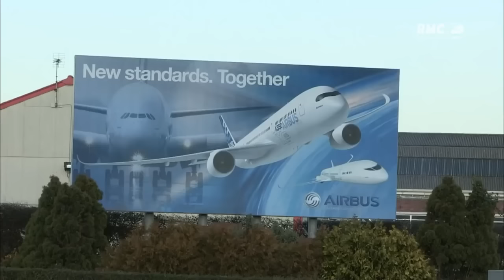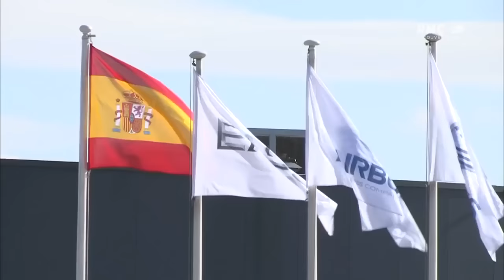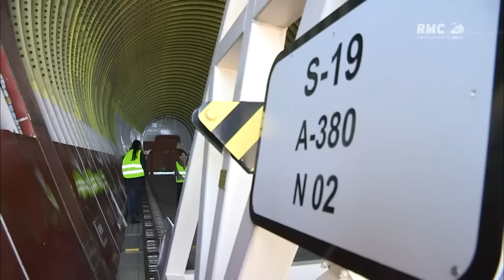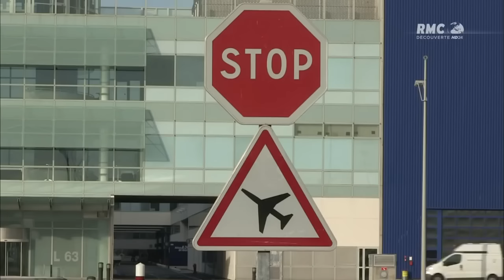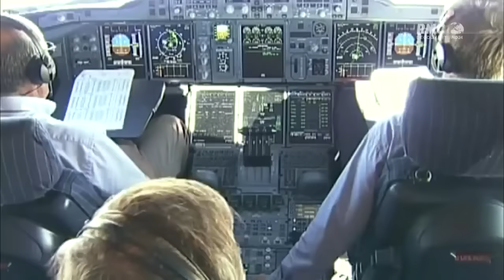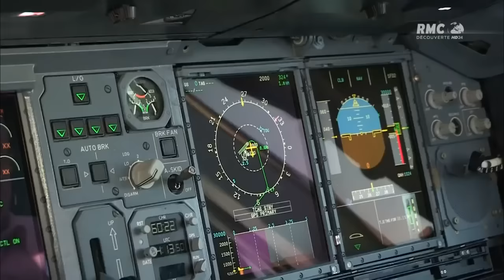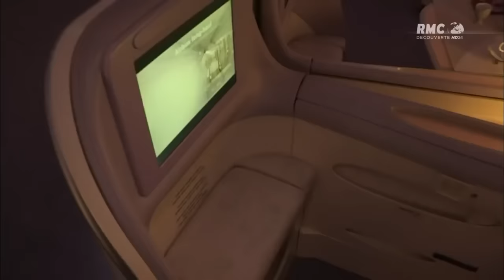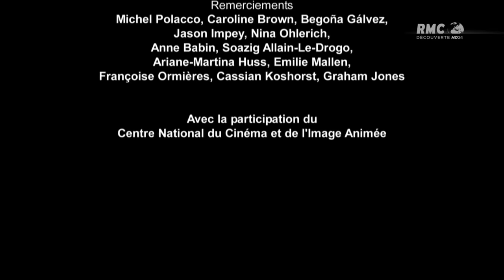A380 - Le Géant des Airs - Documentaire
L'Airbus A380 est le plus gros avion civil du monde. Avec une longueur de 72m, il peut transporter jusqu'à 840 passagers.

Cet énorme avion a été conçu pour concurrencer le Boeing 747. Des milliers de pièces fabriquées à travers l'Europe ont été acheminées pour construire ce monstre de l'aviation : du jamais vu dans le monde. Grâce à des interviews et des images d'archives suivez les recherches avant-gardistes qui ont été menées et toute l'histoire qui a entouré la création et le développement de cet avion d'exception.